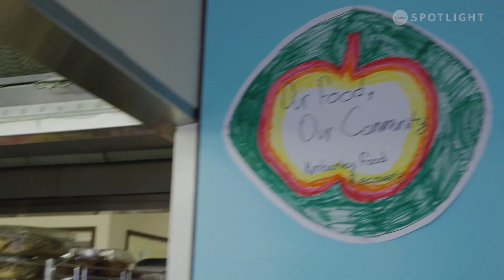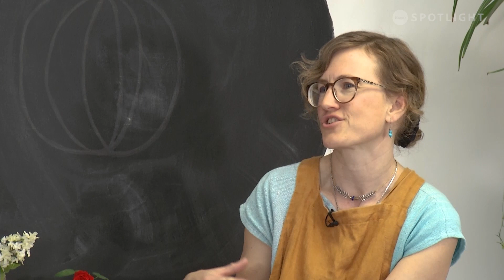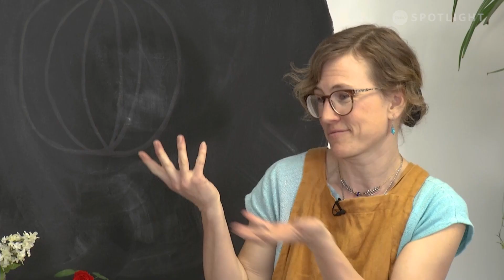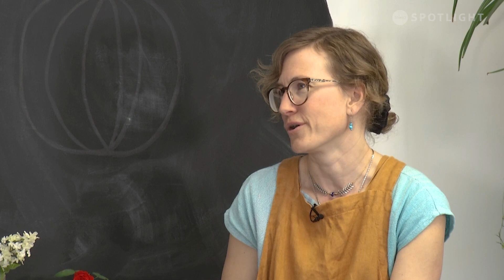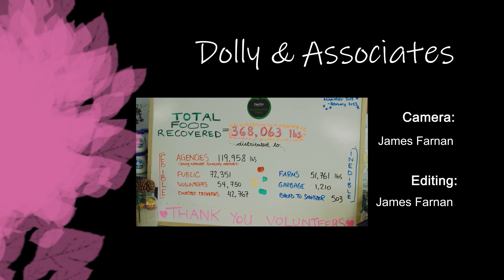Dolly & Associates 25/ Healthy Kimberley, Food Recovery Depot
Join Dolly as she visits the team at HEALTHY KIMBERLEY FOOD RECOVERY DEPOT to learn what it takes to turn a dream into a strong sustainable community resource, one that benefits so many local residents. Check them out online to learn more or to become involved